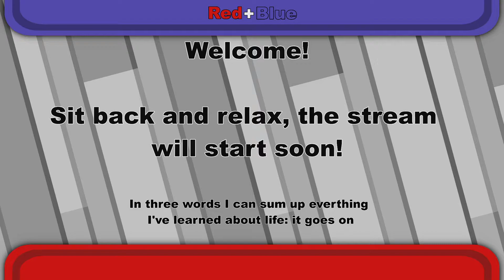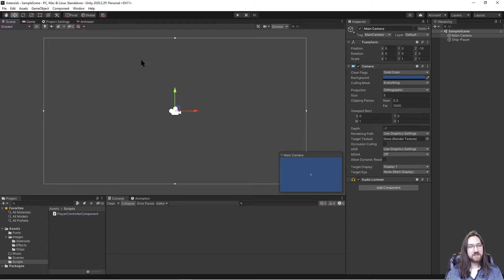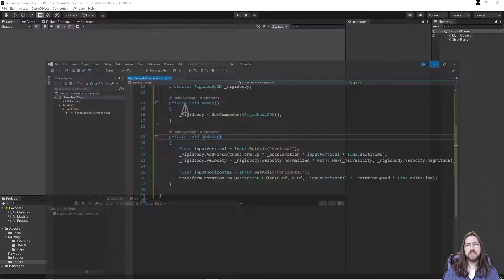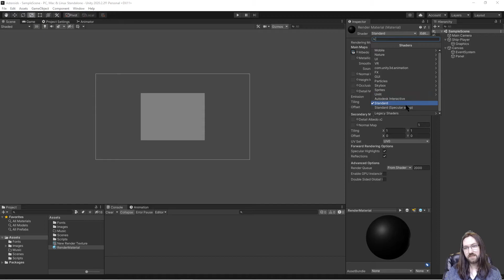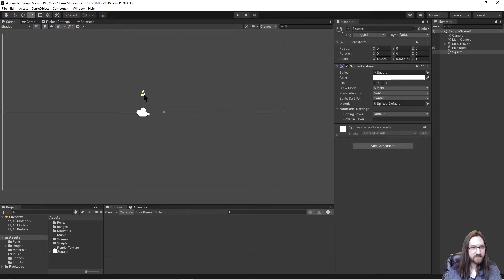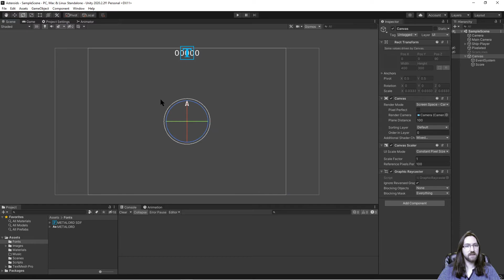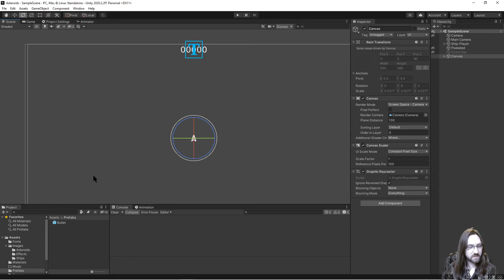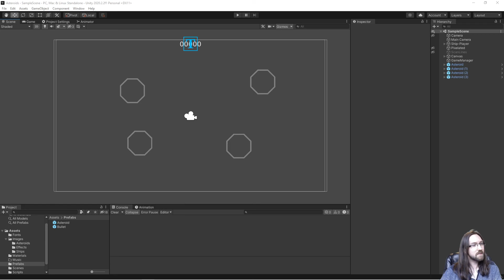Gamedev: Remaking A Game | 2021-03-29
Unity game development stream where we code a game in Unity with the C# programming language.